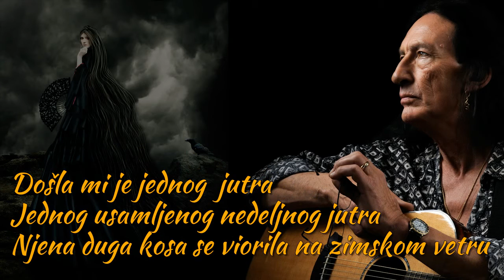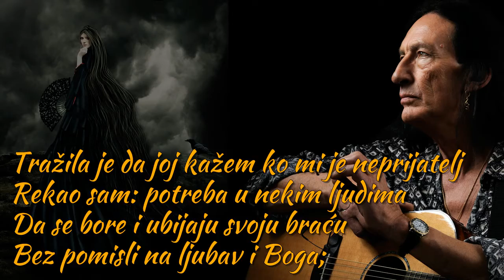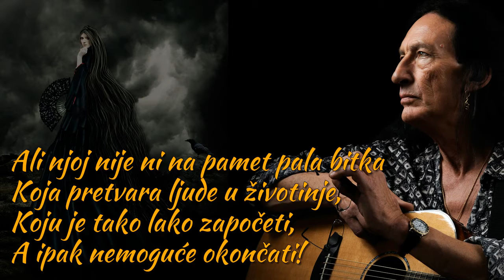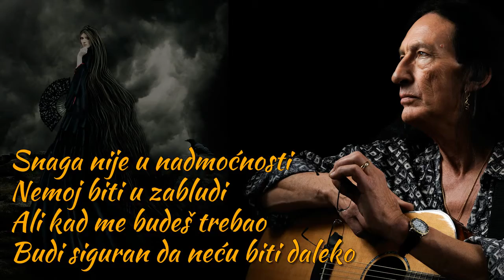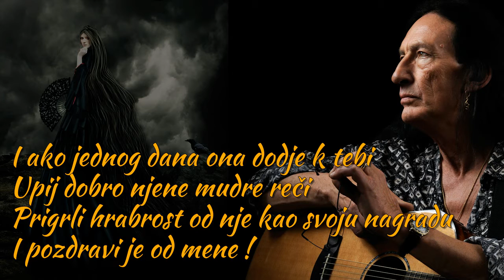Ken Hensley - Lady in Black (SR)